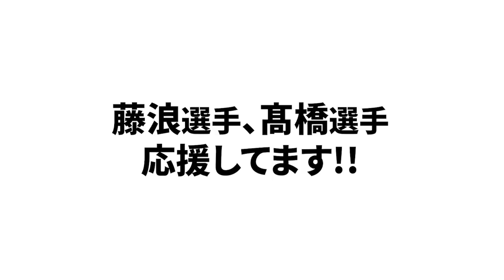【〇〇を変えてあげるのが本人のため!?】今話題となっている阪神藤浪遅刻問題について語ります！